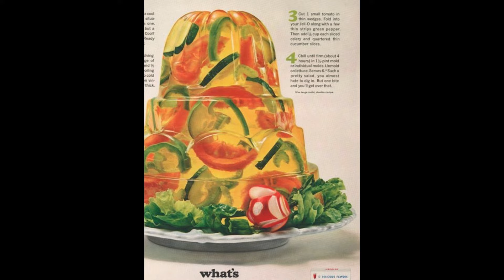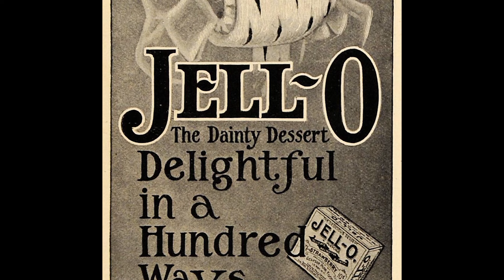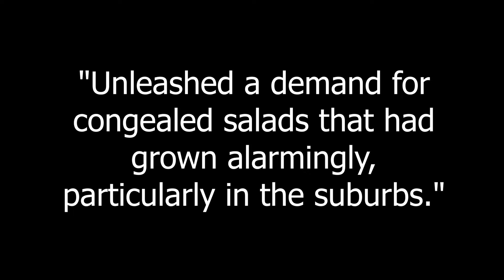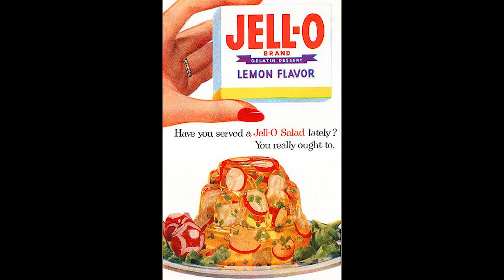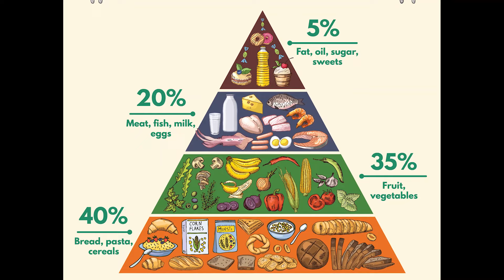The History of Gelatin Salad: Delicious Delicacy or Culinary Crime?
The history of jello salads. Gelatin has actually been around longer than you might think, and dates all the way back to medieval Europe. Here we will explore the rise and fall of jello salads and learn how America became hooked on some very strange foods.